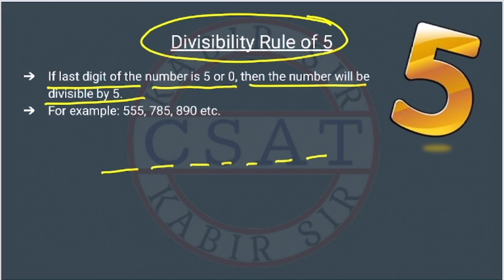Divisibility Rule of 5 | Number System Concept | UPSC Csat Preparation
Concept Building

CSAT Number System, PYQ Topic Solved paper, UPSC IAS Prelims 2023

csat math number system
csat number system math
csat number system
number system Csat

2020 csat paper solved
csat paper solution 2019
ias csat previous year question paper
upsc csat solved paper 2018
upsc cse 2018 csat solved paper
upsc csat 2019 solved paper in hindi
csat solution 2020 upsc
csat previous solved paper
csat 2020 solved paper in hindi
csat question paper with answers
previous years csat solved papers
csat question paper upsc 2019
upsc csat solved paper 2015
csat previous year solved question papers
csat 2019 solution with explanation
upsc csat question paper with solution
csat 2013 question paper
upsc 2020 csat solved paper
previous year csat question paper with answers
upsc csat 2020
csat previous papers with solutions
csat 2020 solved paper
upsc csat paper with solution
csat 2019 solved paper with explanation
upsc prelims csat paper
csat upsc solved paper
csat mock test 2021
upsc csat mock test 2021
csat upsc mock test free
csat mock test online free
csat free mock test vision ias
upsc csat practice set
upsc csat model paper
upsc csat test
csat model paper in hindi
aptitude paper of upsc
ias prelims gs paper
ias prelims general studies
csat for prelims
analytical reasoning for upsc
csat mrunal
2020 csat paper
2018 csat solved paper
2017 csat paper
2020 csat question paper
2019 csat paper upsc
2020 csat upsc question paper
2019 csat paper solution
upsc prelims csat question paper with answers
csat aptitude
2015 csat paper
csat mock test upsc
vision ias csat solved papers
csat mock paper
upsc 2015 csat solved paper
upsc 2013 csat solved paper
upsc maths csat